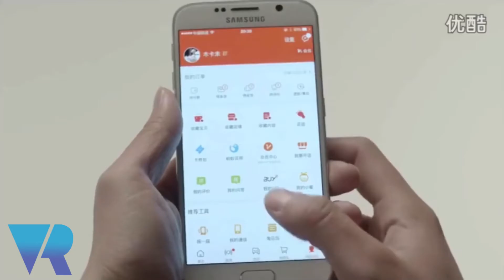From Bentley's to VR: Spatial Audio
VRFocus speak to Lars Isakson, Business Director at Dirac Research who explains how Dirac have moved from making sound for Bentleys to mobile phones and now VR and AR.